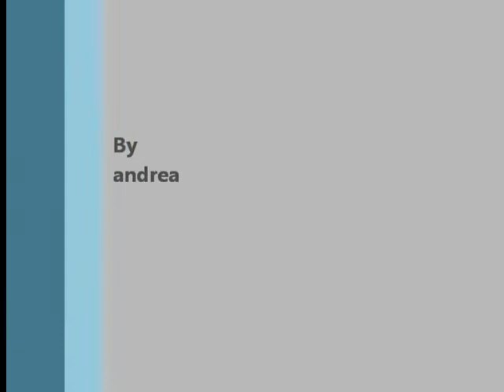formentera in vespa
Come i bambinacci in giro per Formentera!